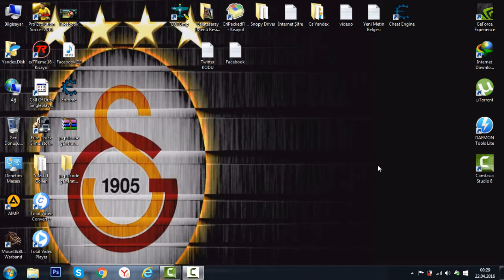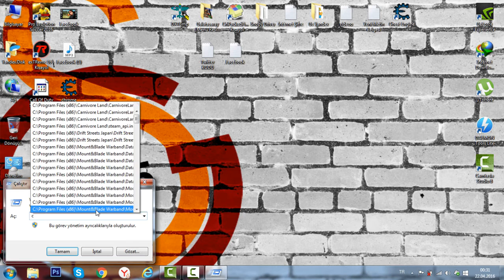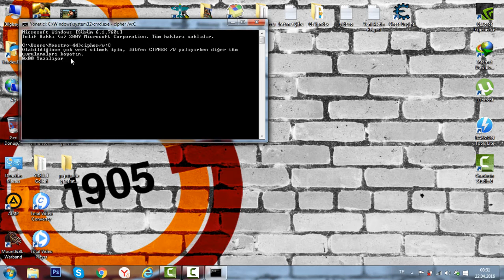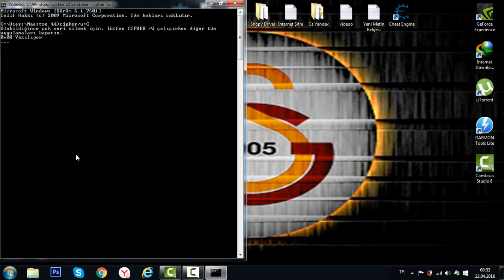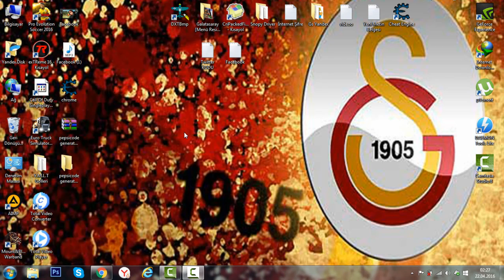Bilgisayarda Kalıcı Olarak Silinen Dosyaları Silme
pc Kalıcı Olarak Silinen Dosyaları Silme